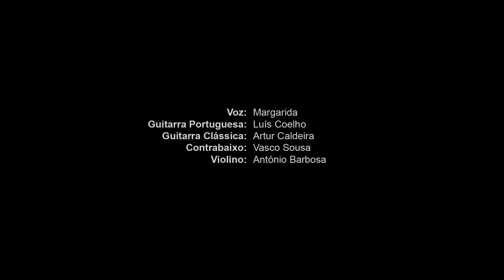ANA MARGARIDA PRADO * NAUFRÁGIO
Naufrágio
[Cecília Meireles / Alain Oulman]

Gravado ao vivo * Dez de 2017

Guitarra Clássica - Artur Caldeira
Guitarra Portuguesa - Luís Coelho
Violino - António Barbosa
Contrabaixo - Vasco Sousa

Captação e Mistura de som - João Portela
Filmagem - Douglas Sielsky, Stefan Hrymalak, Miguel Schmitt
Edição de vídeo - Stefan Hrymalak
MakeUp e Cabelos: Raphael Henry

Agradecimentos:
Leonard Degoy pela casa maravilhosa.
Diogo Ferreira pelo apoio.
Henrique Peyssonneau Nunes e Ricardo Caldeira por me escolherem para esta produção.